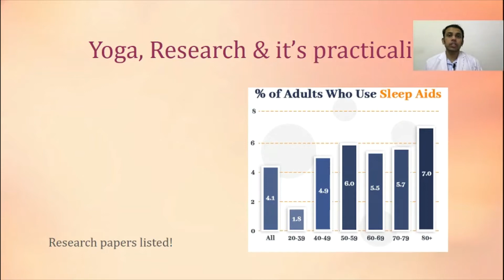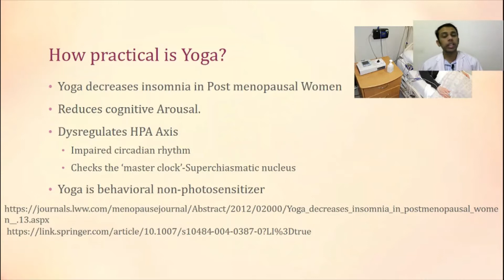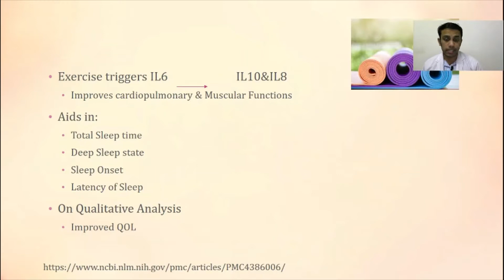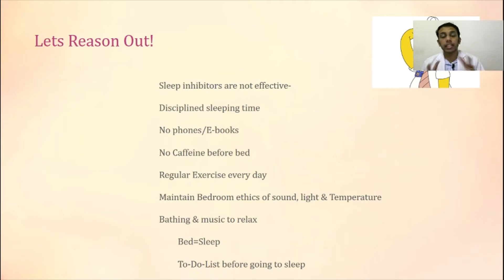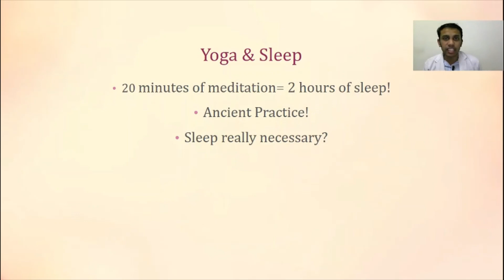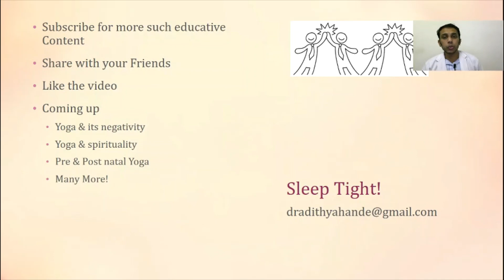Insomnia with Yoga Practice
The one-stop for deeper insights on life through the science of Yoga & Naturopathy

Research:
Yoga insomnia & Post menopause